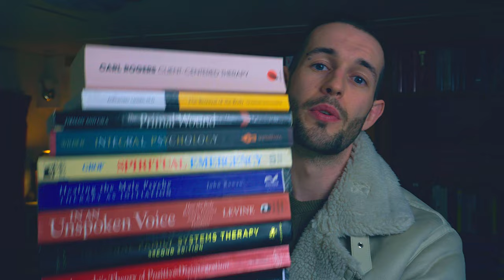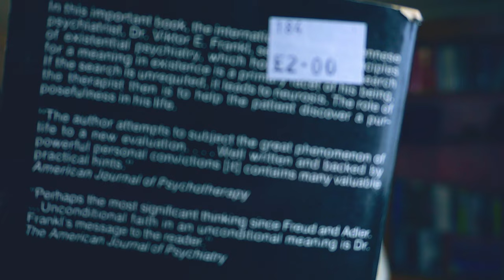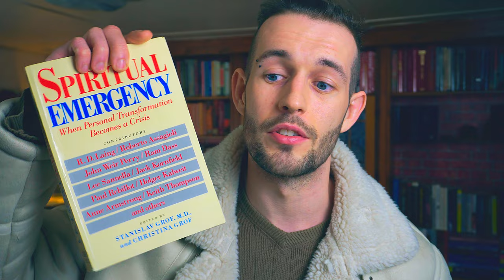How to Spend $14.99 to Heal Yourself (No Expensive Therapy) - Inner Work Library [08/500]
Therapy is expensive, and not worth the inflated price tag - is this true? In this episode of Inner Work Q&A, we explore the best alternatives to formal 1-1 therapy and how to effectively heal from trauma on a limited budget.

⏱️ TIMESTAMPS ⏱️

00:00 Why 1-1 Therapy is Overpriced & Ineffective
03:49 Self Healing Toolkit (Try This Before Therapy)
08:36 The Auto-Therapeutic Mindset
11:02 Inner Work Question (Anthony)
11:42 How to Heal Trauma & Integrate Your Unconscious
15:52 Individuation: Maintain High Standards

Topics explored: inner work; Jordan Thornton; how to heal yourself; trauma healing; how to heal trauma; trauma therapy; childhood trauma; Jung; shadow work; how to heal from trauma; boundaries; healthy boundaries; how to be normal; how to be a normal person; how to become normal; how to be more normal; how to heal your trauma; how to heal mental health; mental health; male mental health; mens mental health; mental health awareness; mental illness; how to heal mental illness; healing trauma; post traumatic stress disorder; ptsd; how expensive is therapy; how much does therapy cost; how much is therapy; how to heal yourself from trauma; self therapy; alternatives to therapy; i can't afford therapy; therapy